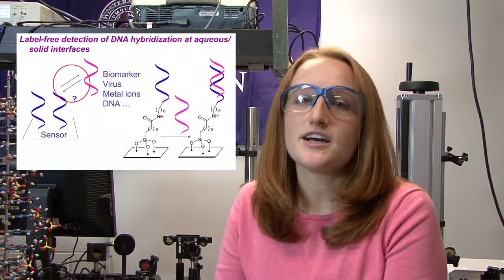Optically Probing DNA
Introducing a new series of videos, featuring Perspective authors talking about their research. In this first video, Franz Geiger and Stephanie Walter from Northwestern University discuss their Perspective to be published in Issue 1 of the Journal of Physical Chemistry Letters.

DOI: 10.1021/jz900235f